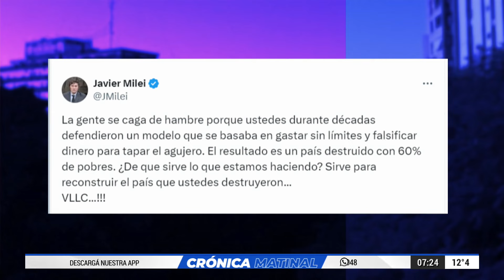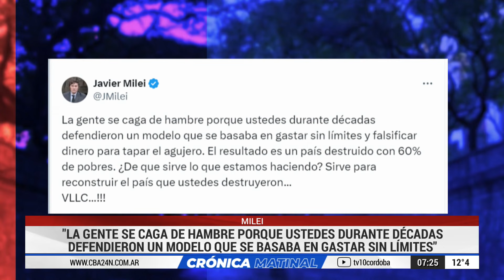CRISTINA vs MILEI: de qué lado estás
COMPARTILO!